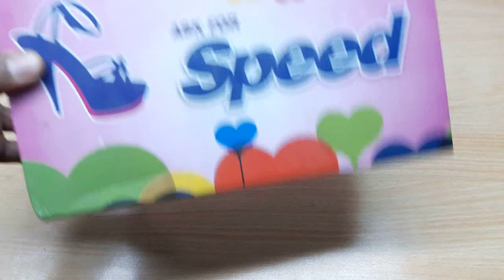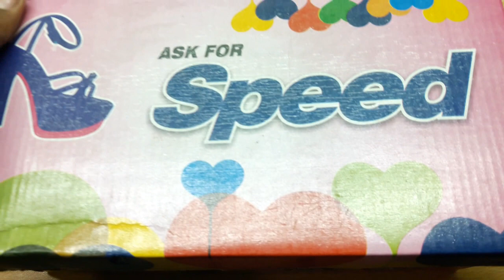How to make a Mini room heater at home "east to make"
How to make a MINI ROOM HEATER at home

easytomake

Category  Music
License   Standard YouTube License
Music      "Fade" by Alan Walker (iTunes)